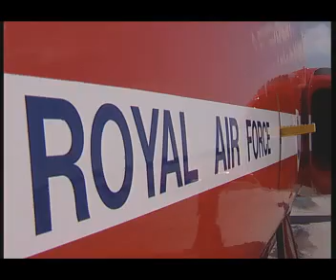Red Arrows Diamond 9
A Video dedicated to the british aerobatic team - the red arrows.